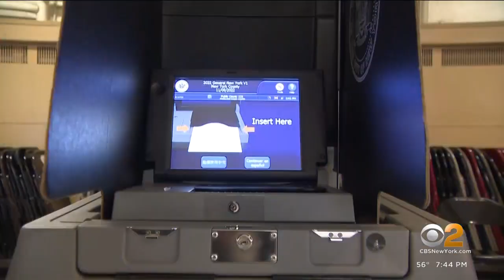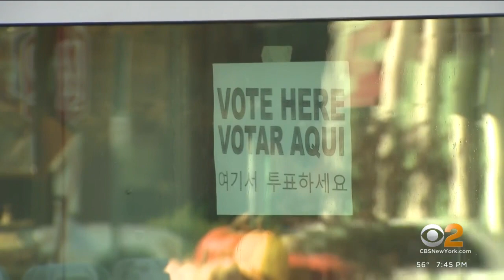Early voting begins in New York and New Jersey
Early voting is underway in New York and New Jersey. The process is just like voting on Election Day, but as CBS2's Dave Carlin reports, locations tend to differ from usual polling places.